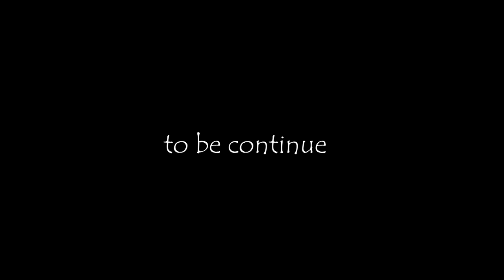khun sarong : part 1 || dih skul sor wan kren phareng ia mei ar pua